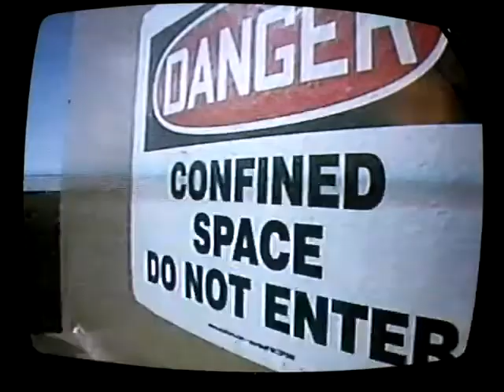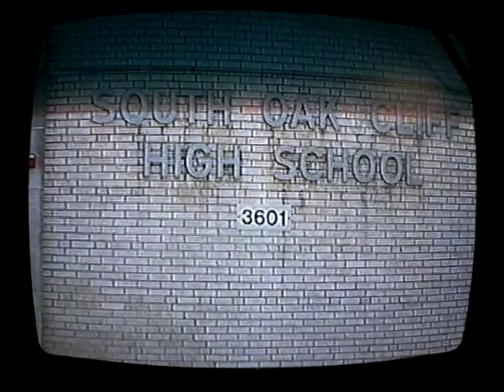Water That Catches On Fire